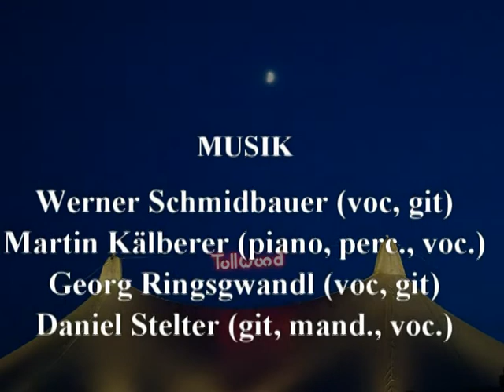Georg Ringsgwandl bei Schmidbauer & Kälberer - 9 Songs + ein paar Gschichtln (Tollwood 2022)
Werner Schmidbauer + Martin Kälberer laden ein, Tollwood Festival Munich 6.7.2022). Special guest: Daniel Stelter (superbe Gitarre!).
00:29 Oans - U2-Cover "One - Schmidbauer & Kälberer
04:38 Auftritt Georg Ringsgwandl und Daniel Stelter
0:6:00 Setz di her
09:22 Ringsgwandls Lemmy-Kilmister-Gschichterln ("What the f*** are you doing in the urology office?") - Und ja, im Video-Untertitel habe ich mich auf Lenny vertippt ...
14:14 Der Konsumverweigerer (GR Zither, DS Mandoline)
18:24 Der ganz normale Rock 'n' Roll
23:34 Wuide unterwegs
27:38 Dahoam is net dahoam
31:04 Honky Tonk Weiba (oder Honky Tonk Blues) - Rolling Stones Cover "Honky Tonk Woman"
34:08 C'est la vie - Chuck Berry-Cover
38:00 Welt im Krieg (letzte Zugabe - man achte auch auf die Gitarren-Solos!)